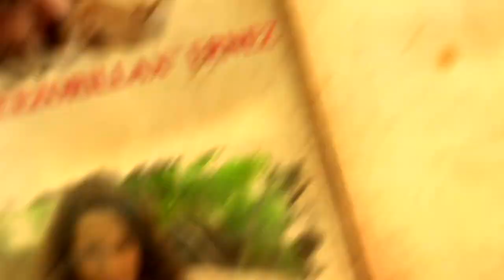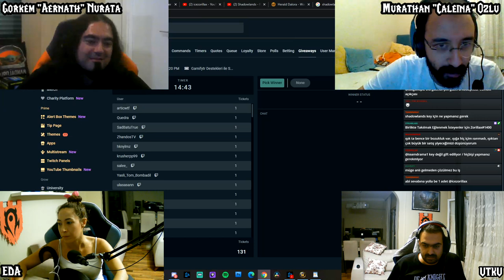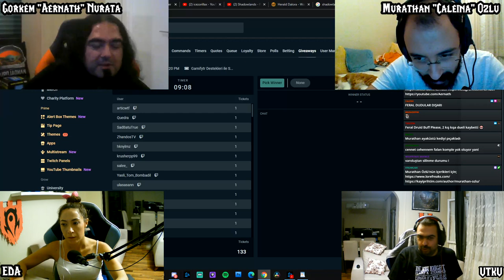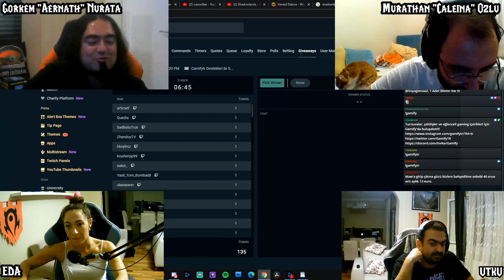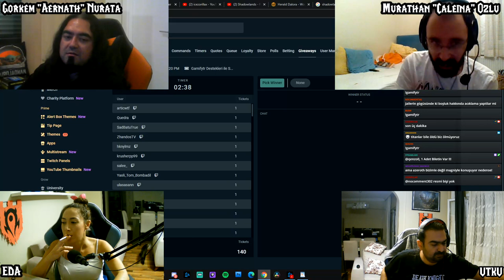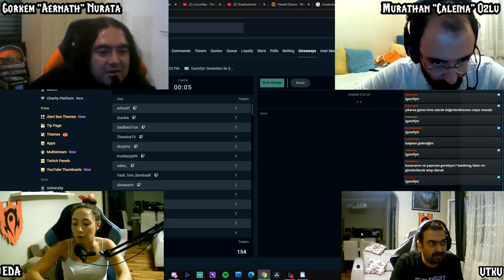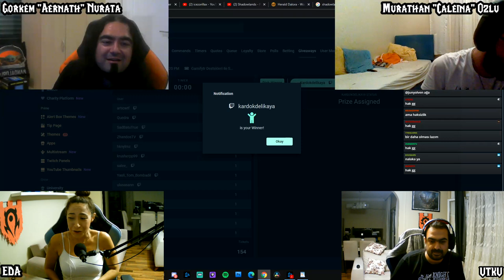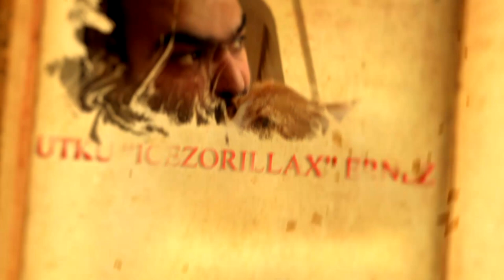Lore Konseyi Bölüm 32 - Ölümün Yükselişi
Shadowlands gelmeden önce gerçekleşecek olan Pre-Patch'de yer alan Scourge istilasını temel alan "Ölümün Yükselişi"ni Lore Konseyi olarak ele aldık. Bu muhteşem yayının kaydını da Youtube'da paylaşıyoruz, umarım beğenirsiniz. Keyifli seyirler!